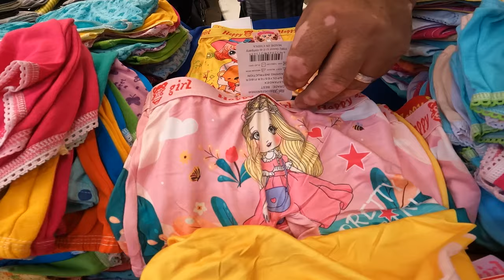El tianguis de fabricantes Más Barato Guadalajara la 66 Medrano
el tianguis de emprendedores Vende desde en linea Tianguis la 66 MEDRANO el Tianguis Mas barato De Todo Jalisco, Más de 1200 fabricantes, Precios, Informacion, Tels: Negocio mayoreo

Tianguis de prendas de Medrano, el negocio de la ropa barata
Miles de personas llegan todos los Miercoles al tradicional tianguis que se realiza en el cruce de las calles Medrano y la calle 66 en Guadalajara.

La noche previa hay mucho movimiento. Algunos se instalan desde las 2 am de la noche del miercoles otros a la una de la mañana, cuando les llega la mercancía.

El atractivo del tianguis conocido por muchos desde hace años, es lo barato de la ropa ya que les dan precio de mayoreo y luego pueden vender las prendas con 50 ó 100 por ciento de aumento.

“Si sólo se lleva una prenda son 10 ó 15 pesos más dependiendo de lo que se trate. En el caso de blusas para dama las tenemos en 130 pesos y el precio de mayoreo son mínimo 3 prendas”,
Mayoritariamente se vende ropa para mujer aunque también se encuentran zapatos, huaraches, collares, sandalias con pedrería, relojes y pantalones para caballeros, ropa de niña y de bebe.

Horarios Miercoles desde 2 : AM A 3 : PM

● Canción: Baila Mi Cumbia de Jimmy Fontanez
● Ver el vídeo:

● Ver el vídeo:

 • MÚSICA COLOMBIANA SIN COPYRIGHT (CUMB...

● Canción: Maracuyá Con Mango (Remasterizado por TMSC)
● Ver el vídeo:

 • 🔴 CUMBIA SIN COPYRIGHT ✅ PARA FONDO D...

► Watch:

 • CUMBIA (MÚSICA COLOMBIANA) TMSC

"Su cintura" por EU Producciones Musicales está sujeta a una licencia Creative Commons Zero 1.0

► Watch:

 • CUMBIA SIN COPYRIGHT INSTRUMENTAL [TMSC]

"Leos" por EU Producciones Musicales está sujeta a una licencia Creative Commons Zero 1.0

► Canción: BACHATAS Y MERENGUES [Tu Música Sin Copyright TMSC]
► Watch:

 • BACHATAS Y MERENGUES [Tu Música Sin C...

● Merengues por EU Producciones Musicales.

 / euproduccionesmusicales

Canal FREE MUSIC NO CREDIT NO COPYRIGHT:

 / canal
Pista de Loquita - Kolektivo feat. Allison Iraheta: